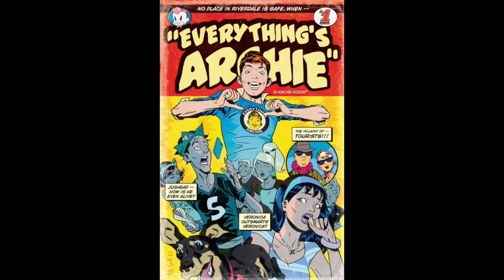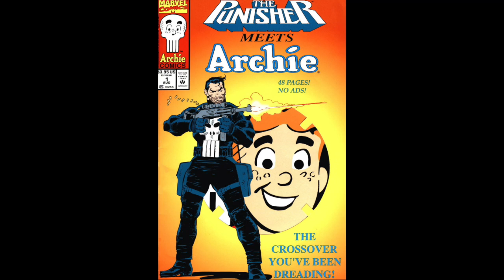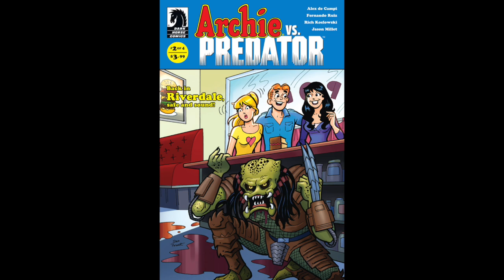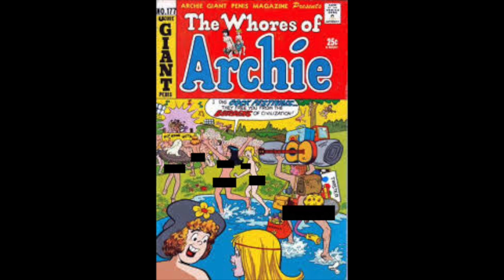What is profitable for comics?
What is break even anyway?